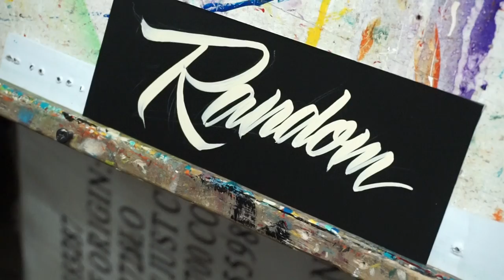Random Letterin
1Shot letterin, just messing around with my camera